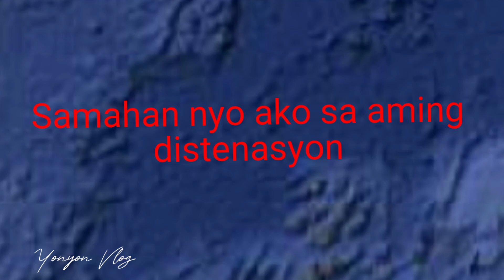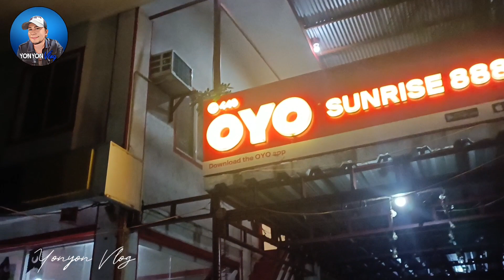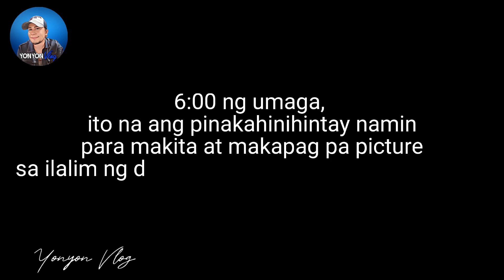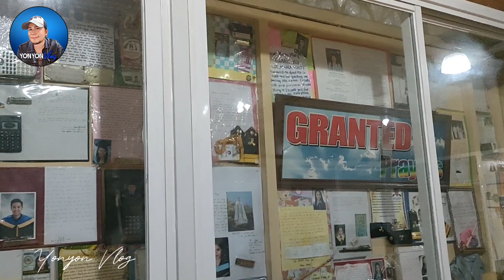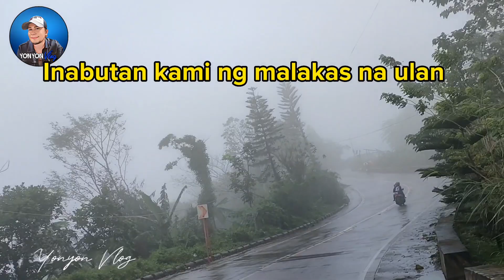The longgest ride of my new Kymco Dtx 360 cebu tour 2023 by Yonyon Vlog Artistang Hilaw